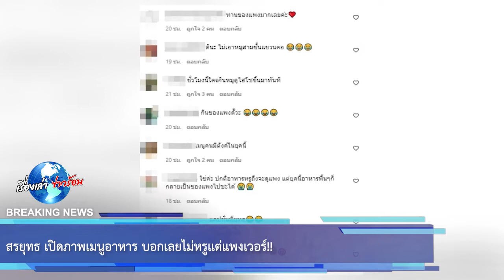สรยุทธ เปิดภาพเมนูอาหาร บอกเลยไม่หรูแต่แพงเวอร์!!